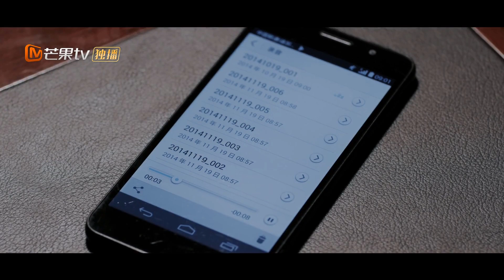NGƯỜI VỢ BÍ ẨN - Tập 31 | Phim Hình Sự Phá Án Trung Quốc Siêu Hấp Dẫn | MangoTV Vietnam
✤ Đạo diễn: Trình Lực Đống
✤ Diễn viên: Vạn Thiến, Nhậm Trọng
✤ NGƯỜI VỢ BÍ ẨN (Giây Thứ 12) kể về người vợ đang mang thai 6 tháng của cảnh sát hình sự Triệu Diệc Thần bỗng nhiên mất tích, để lại một cuộc điện thoại báo cảnh sát 11 giây. 8 năm trước, vợ của đội trưởng đội cảnh sát hình sự Triệu Diệc Thần là Hồ Gia Anh đang mang thai đột nhiên mất tích, 8 năm sau, Triệu Diệc Thần nhận được manh mối nặc danh, tìm được cô con gái ở nhà họ Hứa, đồng thời biết tin vợ đã mất từ 1 năm trước. Hóa ra Hồ Gia Anh có thân phận thật là con gái của nhà họ Hứa giàu có ở thành phố Tây Quan, tên thật là Hứa Hàm. Hứa Hàm có một cô em gái song sinh là Hứa Liên. Nguyên nhân cái chết của Hứa Hàm có rất nhiều sơ hở, nhưng cảnh sát vẫn chưa tìm được chứng cứ xác thực. Cùng lúc đó, nhóm tội phạm mà Triệu Diệc Thần điều tra nhiều năm để lộ sơ hở, bọn chúng buôn người, buôn lậu ma túy, mở sòng bạc và có mối liên hệ với Hứa Liên.